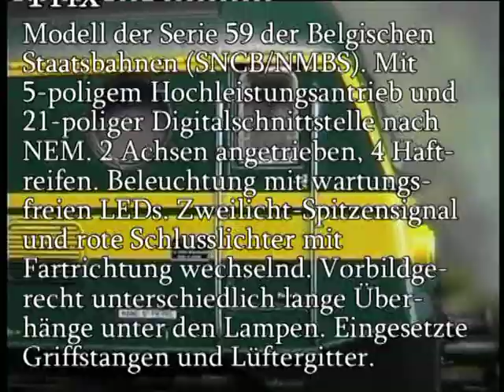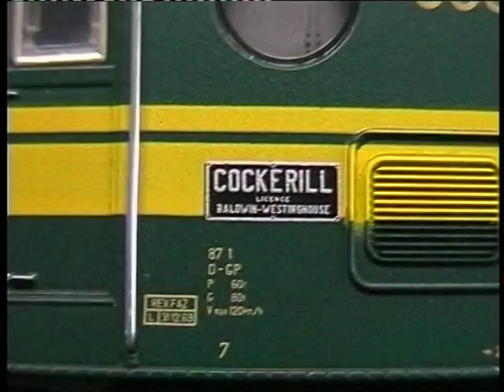Modellbahn-Neuheiten (124) Trix 22337 Serie 59 SNCB/NMBS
Mit Hochleistungsantrieb und 21-poliger Digitalschnittstelle. Epoche IV.